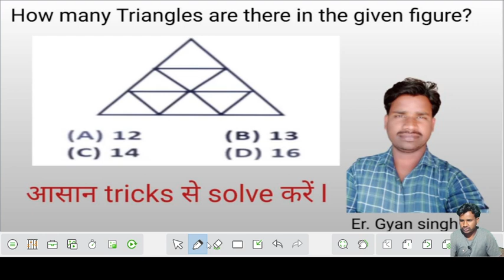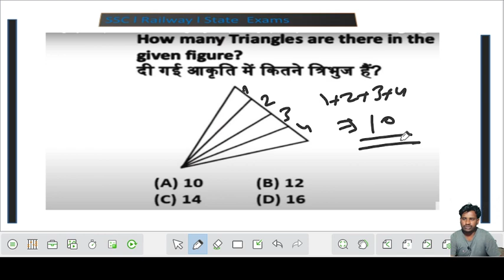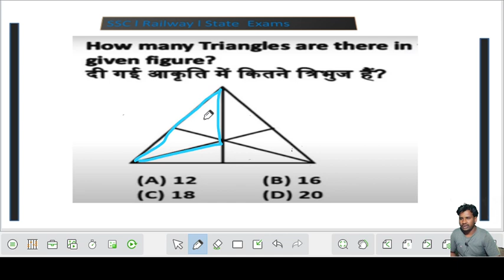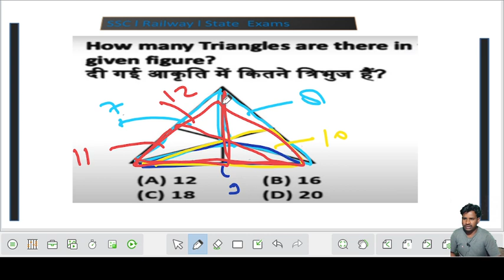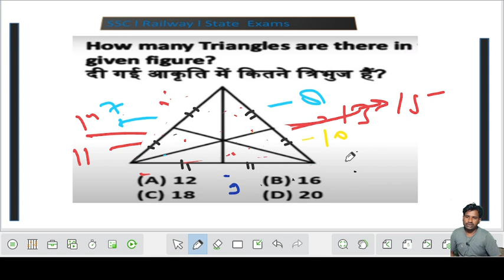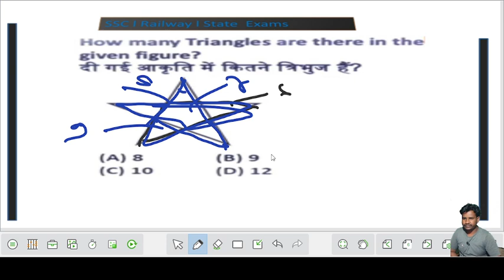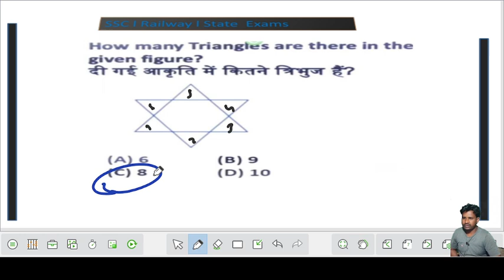Counting figures l त्रिभुज की आकृति गिनना l Reasoning l SSC CGL l SSC CHSL l Railways exams l TGS E.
The Gyan Show Education
counting figures
 All Competetive Exams # Reasoning # Gyan singh # Gyan sir Reasoning                                                                               SSC CGL reasoning 2022 l reasoning by Gyan sir l reasoning Basics l Reasoning Basics by Gyan sir l reasoning (आकृति गिनना) Question l reasoning short tricks l reasoning by Gyan sir l counting figures (आकृति गिनना) by Gyan sir l
counting figures for SSC l
In this channel, boots your exam preparation for SSC CGL (Tier-1& Tier -2), SSC CPO, Railways (JE, NTPC, ALP, RPF &GROUP D), UPSC CSAT, STATE PCS, RAS, CDS, NDA & ALL State exams and Central Government Exams & Placement exams. Prepare for your dream competitive examinations with indias most trusted maths Educator Er. Gyan Singh.
Telegram channel📱Maths by Gyan sir

👉Have Any Query? Ask US.

free Reasoning classes SSC CGL,
complete reasoning for SSC CGL
Railways etc.
Reasoning # All Competitive Exams gyan sir reasoning Reasoning by Gyan sir. reasoning by gyan sir.